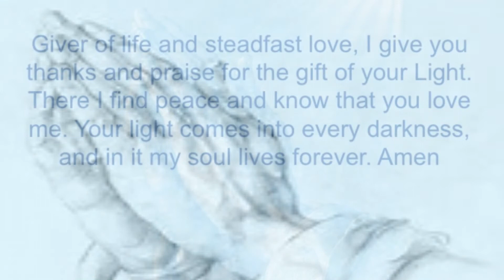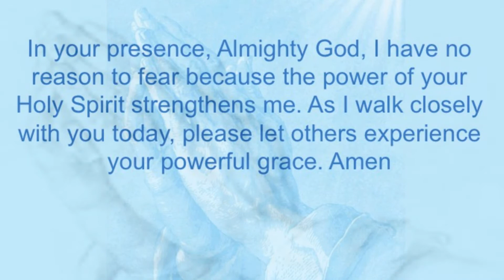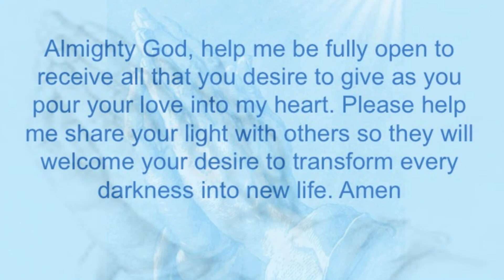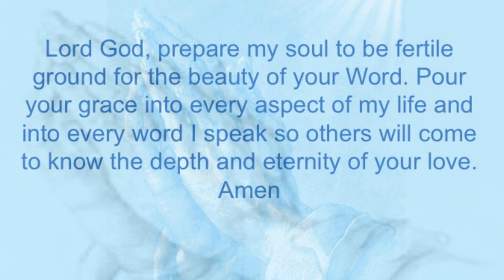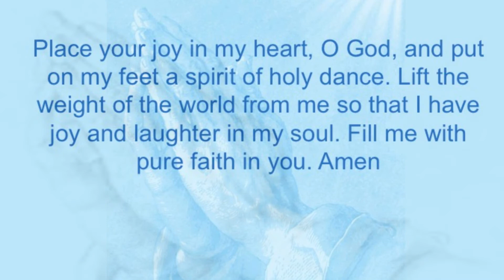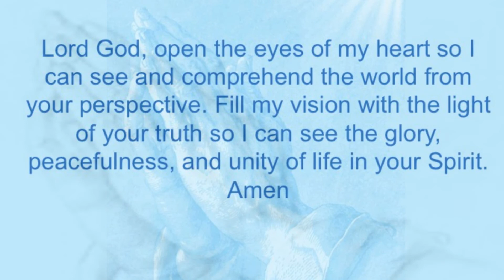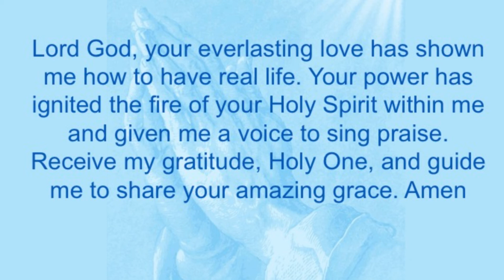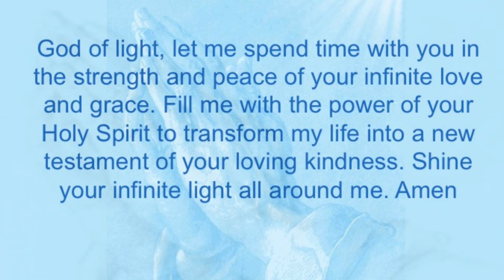Everyday Prayer - Christmas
Following the seven liturgical seasons of the church (Advent, Christmas, Epiphany, Lent, Easter, Pentecost, and Ordinary Time), Everyday Prayer was written by Rev. Frederick Boyle and published by PrayerSong. The music in the videos are chants from the Taize Community in France played by Rev. Boyle on a Celtic (levered) harp. May God add blessing on these works inspired by divine love.